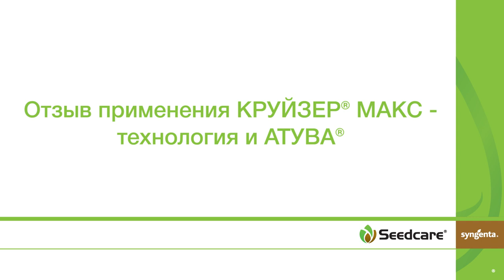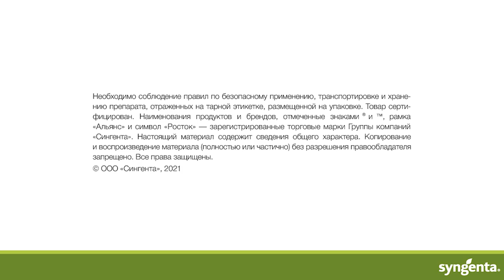Отзыв о применении КРУЙЗЕР® МАКС-технологии и АТУВА®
Александр Николаенко
Глава КВХ «Николаенко»
Северский район, Краснодарский Край